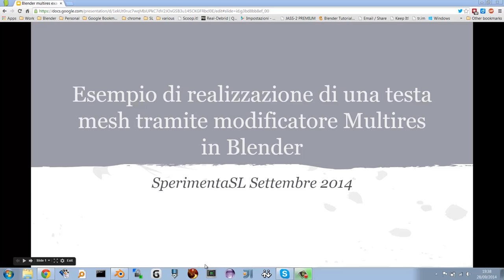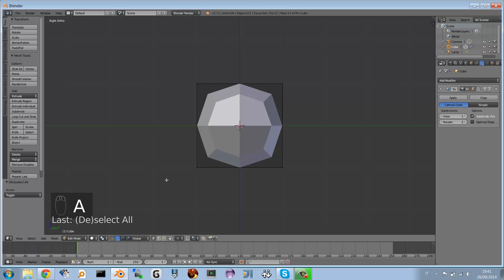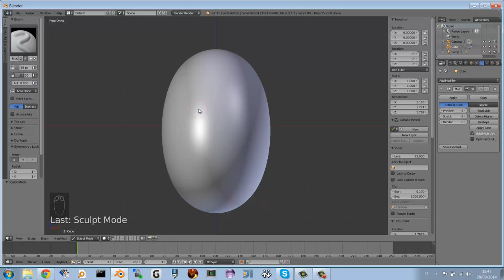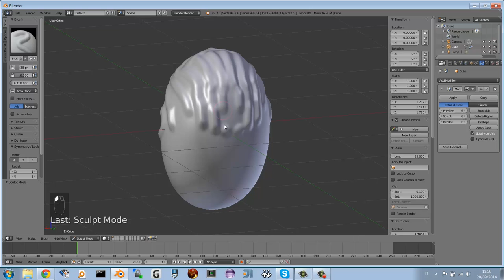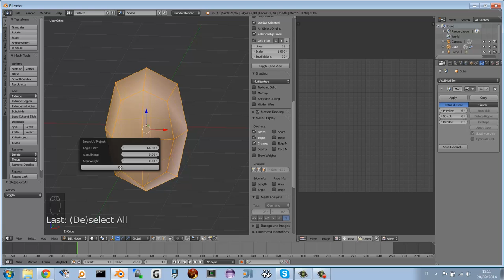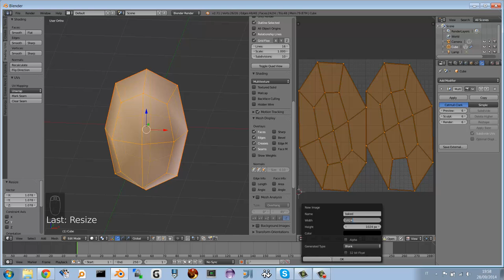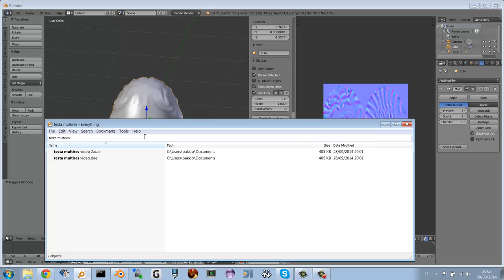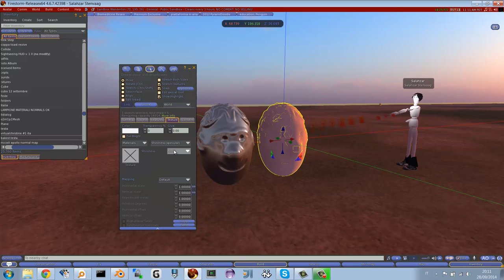sculpting multires video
Lezione di blender settembre 2014
cfr anche